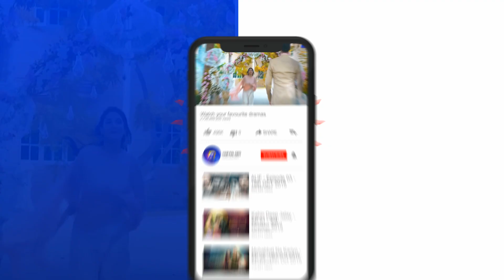Deewangi | Episode 04 | Best Scene 01 | HAR PAL GEO